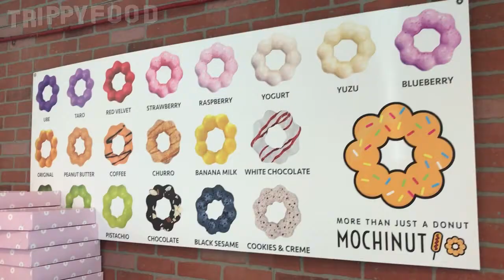rice dogs and mochinuts, ChungChun, Arcadia CA (ft. Matt Zion, Wreckless Eating)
We stop by one of Chungchun's locations to try Korean rice dogs and Mochinuts (mochi doughnuts) with Matt Zion of Wreckless Eating.